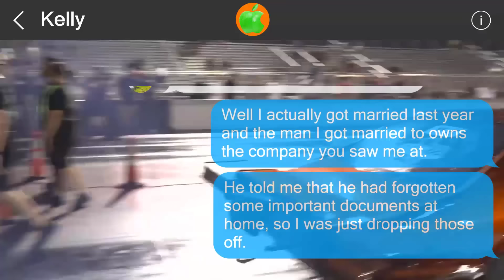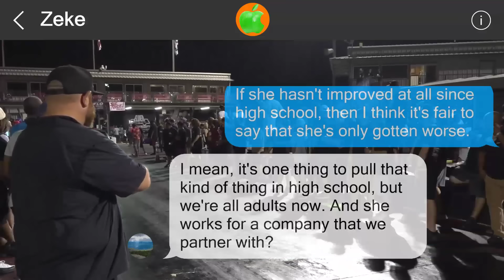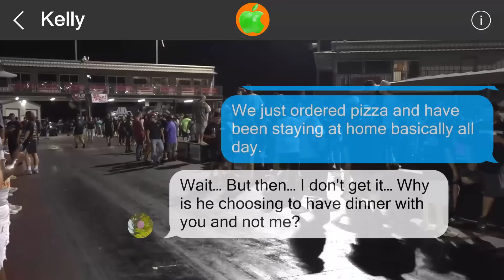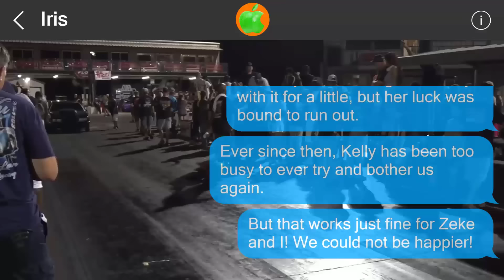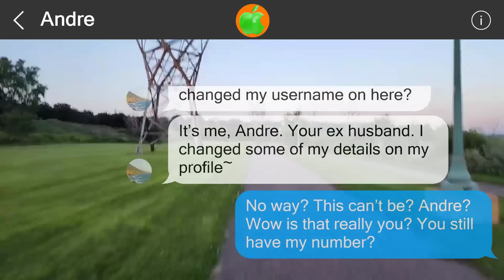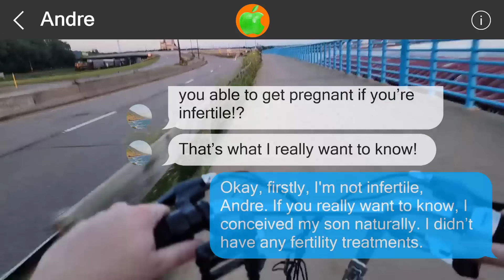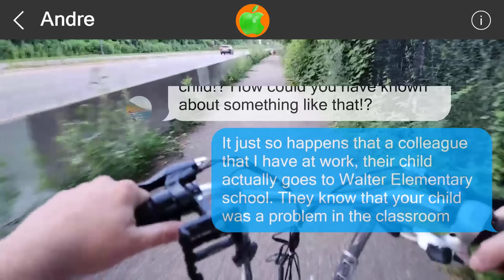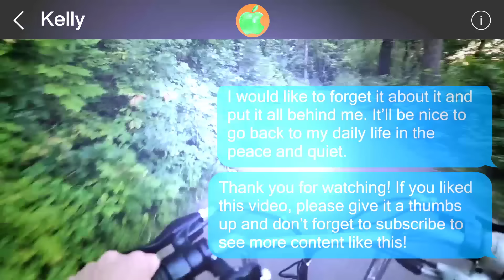Mistakes cannot be undone #51706418